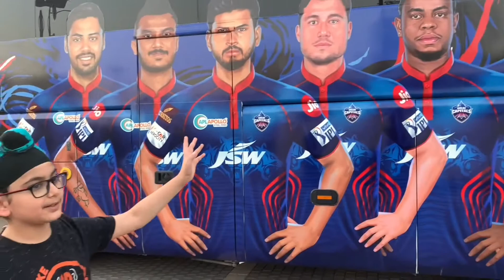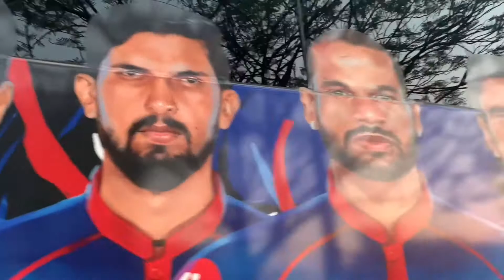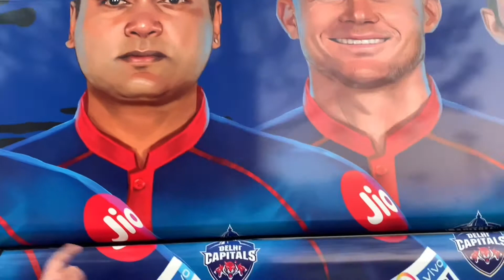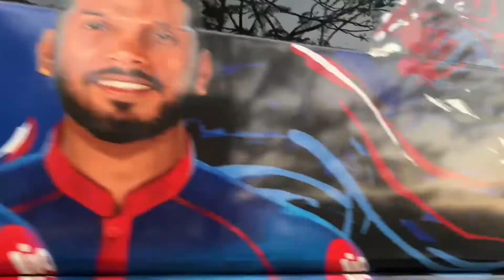IPL 2021 UAE Edition: Delhi Capitals Bus Reveal by Dilli da Munda Arjan! Team Practice @ ICC Academy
Arjan visits ICC Academy in Dubai where Delhi Capitals team is practicing for the upcoming second leg of IPL 2021. Check out the Delhi Capitals Bus and much more!